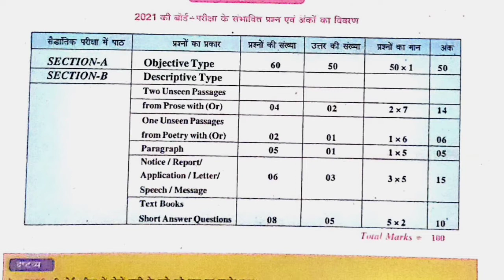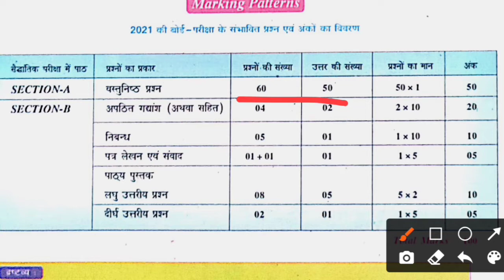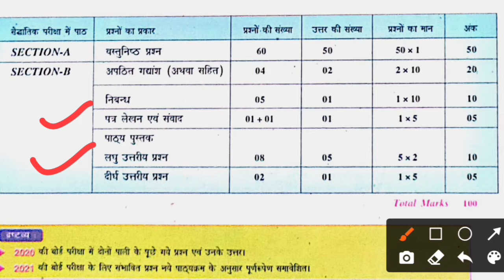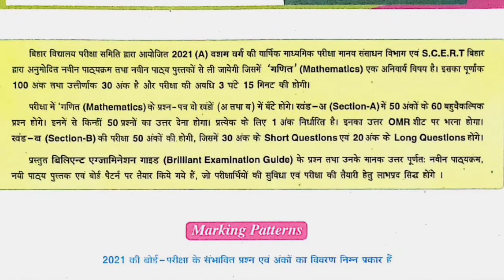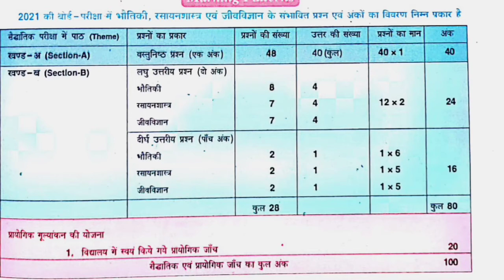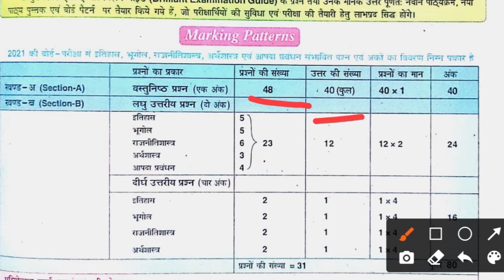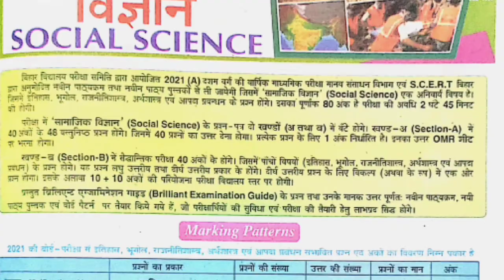Bihar board 10th syllabus and exam pattern for 2021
Hi, I'm Sushant Bhardwaj, unique way of learning me Aap sabhi Ka bahut bahut  swagat h.
Es video me aap bihar board matric exam ke new syllabus or pattern ki details me jankari prapt kar sakenge.

Thanking you